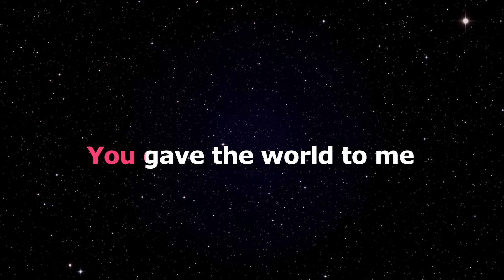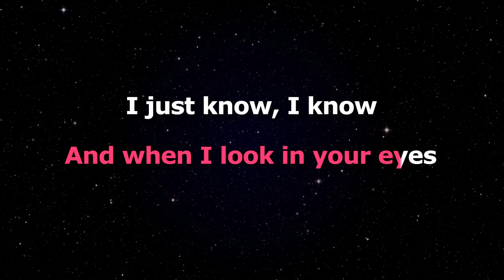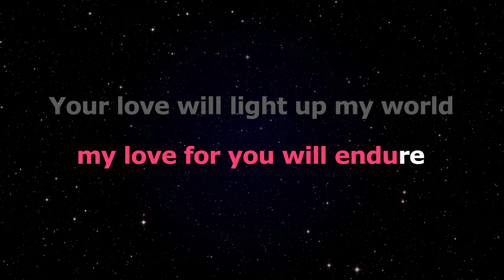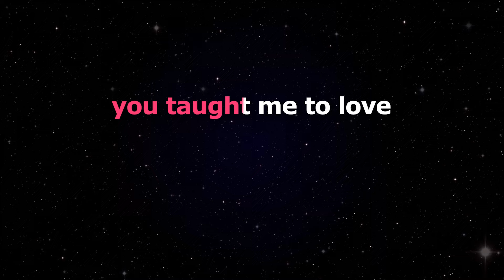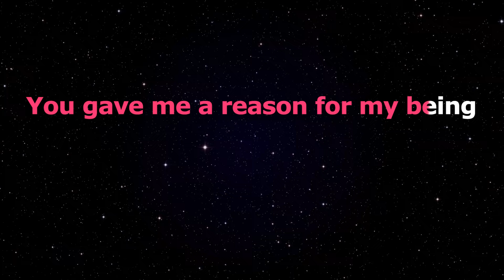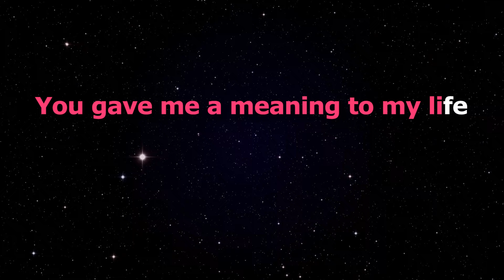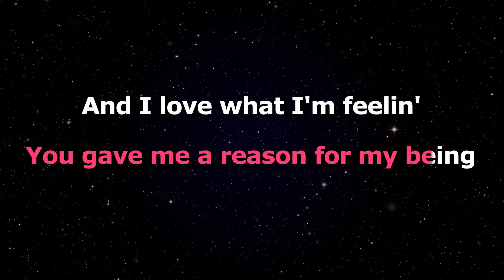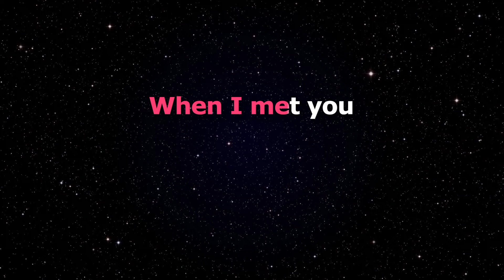When I Met You - APO Hiking Society (Karaoke)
Song: When I Met You
Artist: APO Hiking Society